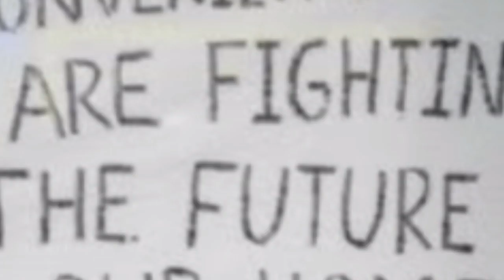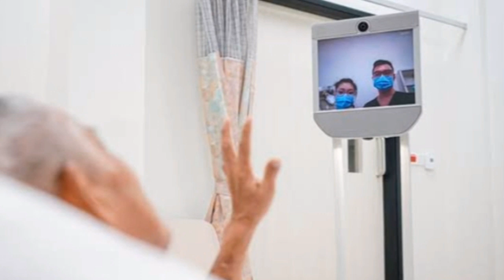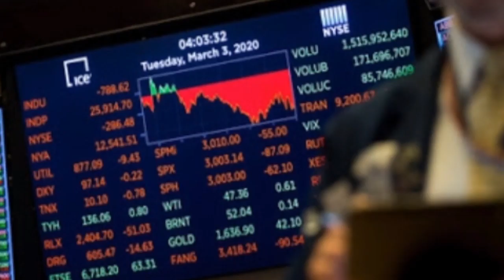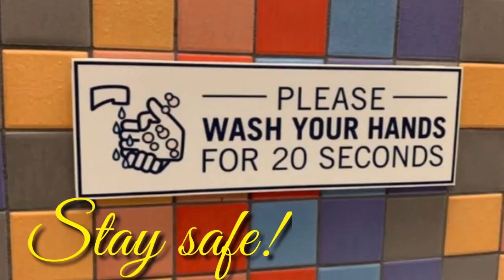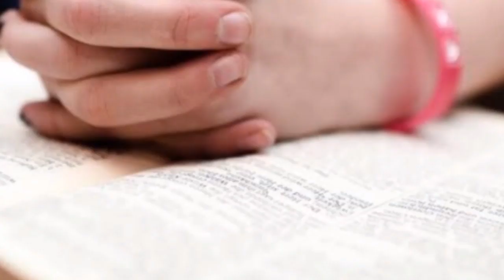PANDEMIC COVID 19 (Spread Facts Not Scare)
THE WHOLE HUMANITY FACE COVID 19 TODAY
LET'S FACE IT AS ONE
SPREAD FACTS NOT SCARE

Coronavirus disease 2019 (COVID-19)

is an infectious disease caused by the severe acute respiratory syndrome coronavirus 2 (SARS-CoV-2).
The disease started in 2019 in Wuhan, China and has spread globally, resulting in the 2019–20 coronavirus pandemic. Common symptoms include fever, cough and shortness of breath. Muscle pain, sputum production and sore throat are less common symptoms. While the majority of cases result in mild symptoms, some progress to pneumonia and multi-organ failure. The deaths per number of diagnosed cases is estimated at between 1% and 5% but varies by age and other health conditions.

The infection is spread from one person to others via respiratory droplets, often produced during coughing and sneezing.Time from exposure to onset of symptoms is generally between 2 and 14 days, with an average of 5 days. The standard method of diagnosis is by reverse transcription polymerase chain reaction (rRT-PCR) from a nasopharyngeal swab or throat swab. The infection can also be diagnosed from a combination of symptoms, risk factors and a chest CT scan showing features of pneumonia.

Recommended measures to prevent the disease include frequent hand washing, maintaining distance from other people and not touching one's face. The use of masks is recommended for those who suspect they have the virus and their caregivers, but not the general public. There is no vaccine or specific antiviral treatment for COVID-19; management involves treatment of symptoms, supportive care and experimental measures.

The World Health Organization (WHO) has declared the 2019–20 coronavirus outbreak a pandemic and a Public Health Emergency of International Concern (PHEIC). Evidence of local transmission of the disease has been found in many countries across all six WHO regions.